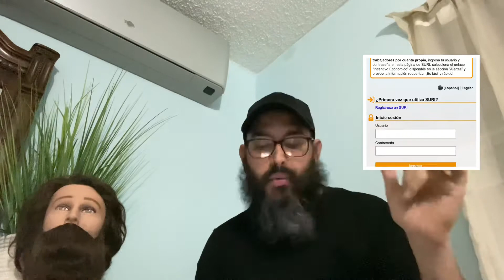¿LOS BARBERO CUALIFICAN PARA LAS AYUDA DEL CORONAVIRUS ?🦠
QUERIDO YOU TUBE, GRACIAS POR ESTAR CONMIGO DURANTE ESTOS MOMENTOS DE PANDEMIA Y QUE CON MIS VIDEOS PODEMOS SEGUIR CREANDO CONTENIDO Y A MI AMADA ESPOSA QUE SE ENCARGA DE LLENAR 👩🏽‍💻TODO LOS QUE ESTOY HABLANDO EN EL VIDEO.

AHORA SI AQUÍ LES DEJO LAS AYUDAS QUE LE HABLO EN EL VIDEO
📝Ayuda suri $500 empleado
📝Ayuda para el Dueńo $1500
La ayuda llena una semana si y otra no
Ayuda para personas